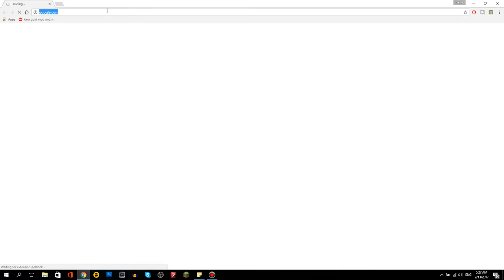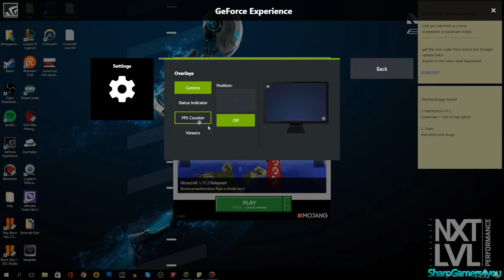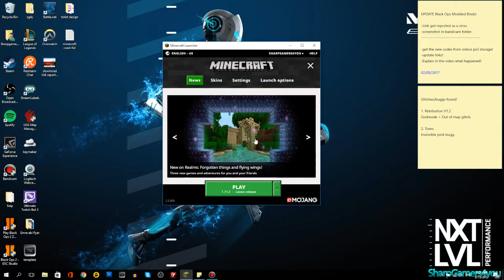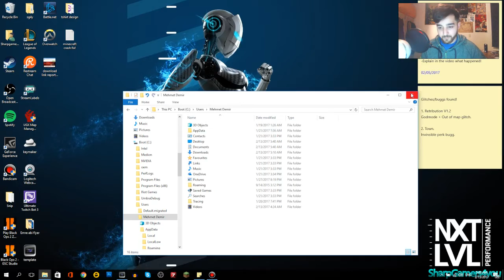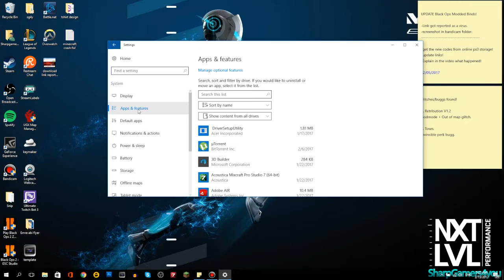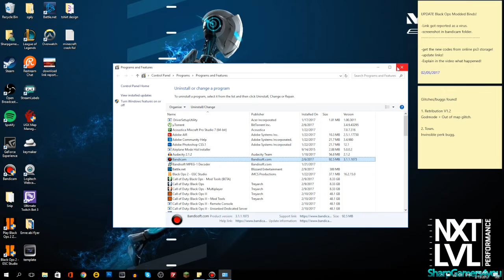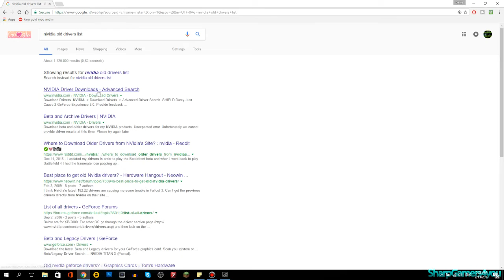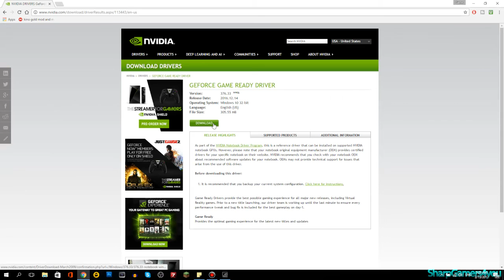How To Fix Minecraft Launcher 2.0.806 [ Febuary 13th 2017]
**IMPORTANT INFORMATIONS**

Download YOUR Nividia Driver
Download 1 before the newest!

sharpgamers4you

muszie-58

Premission required!

sharpgamers4you

Shoutouts To My Sexy Crewmembers!

- Leo
love you :)

                         Shoutouts To My Sexy Moderators!
                                       am_zombie_kiler
                                           bozzman_
                                         criptic1232
                                       criptic_fusion
                                        criptic_level
                                      criptic_snake
                                      goldenbitzh
                           i_love_cancer_and_bleach
                                    idapyropanda
                                  letsboogy12345
                              luis_gutierrez_2526
                                 minpikerhard
                                   muffen034
                                     nightbot
                                   nox_kraven
                                   pandacrimz
                                 ptdmodforce
                                senpaidaboss
                                 senpaivollie
                               sharpbot4you
                                skiller1926
                          small_t1m3gam3r
                             theglitchitself
                           v_mainhacks_v
                           v_mainmodz_v
                             volliesenpai
                             xludicrously
                       xxcommandermason
                               zeldatv1234
                There is still a place for you!